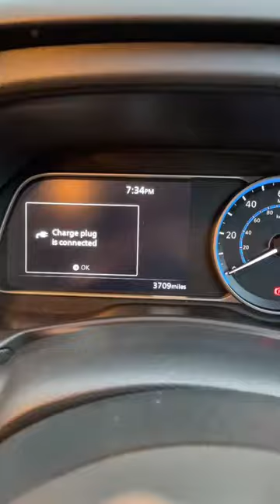Power UP | Electric Petrol Can?